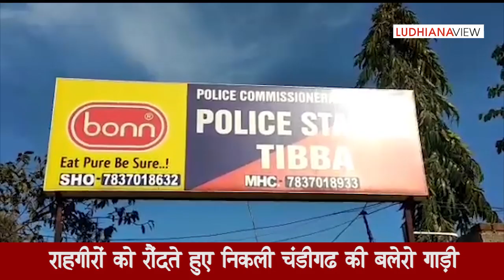Bolero Gaddi Ludhiana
ਰਾਹ ਜਾਂਦੇ ਲੋਕਾਂ ਨੂੰ ਕੁਚਲਦੇ ਹੋਏ ਨਿਕਲੀ ਗੱਡੀ